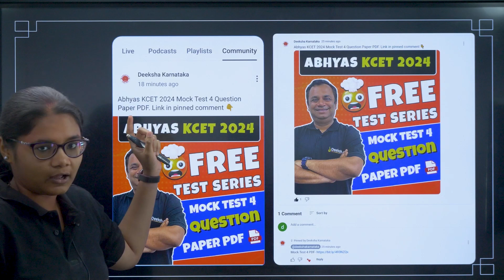KCET 2024 Test Series | Download KCET Mock Test 4 Paper PDF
Abhyas KCET 2024 has released Mock 4 of its 8 free mock test series today, March 25th, 2024. Students can download the question paper from the Deeksha KCET WhatsApp channel and YouTube community.

📝 How to Download Abhyas KCET 2024 Test Series Question Paper?

Abhyas KCET 2024 Test Series | 8 Free Mock Tests for Exam Success.
🚀 Prepare to conquer KCET 2024 with Abhyas, as Deeksha proudly launches a FREE test series comprising 8 meticulously crafted mock tests! 🎓✨ Join us from March 4th to April 12th, 2024, and embark on a journey towards KCET exam excellence. 📚

📌 Features of KCET Test Series:
✅ 8 Free Full-Length Mock Tests
✅ Curated by Deeksha Experts
✅ Aligned with Updated Syllabus & KCET Pattern
✅ Detailed Solutions & Explanations in Video + PDF Format